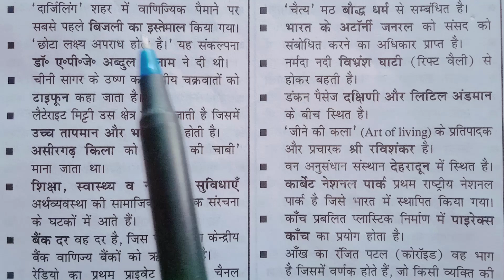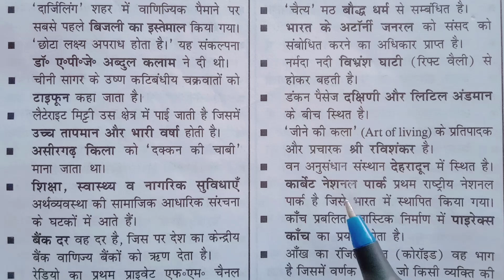सामान्य अध्ययन || Constitution || भारत का भूगोल || History || आधुनिक भारत का इतिहास